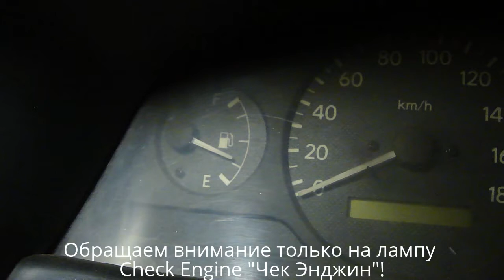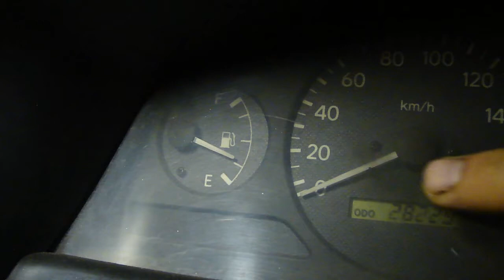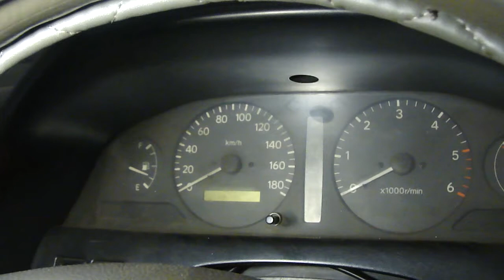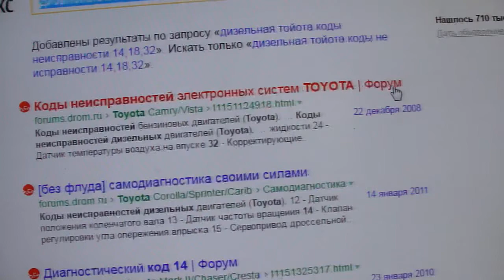Самодиагностика без сканера.Своими руками. Секреты. OBD TOYOTA CARINA self-diagnosis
Чтобы продиагностировать электронику на автомобиле Тойота, необходимо знать где стоит разъём диагностики.
Разъёмы по годам у Тойот не отличаются. То есть если автомобиль 1998 гв и на нём стоит OBD 2 разъём(диагностический), как в этом видео то и на бензиновой тоже должен стоять такой же. Но как раз в эти годы 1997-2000 много автомобилей Тойота(моделей разных) делалось и с OBD 2 и с Тойотовским DLC1, а иногда на одном автомобиле с 1997г по 2000г под капотом стоит DLC1 разъём, а в салоне OBD 2. Так что вот так? После 2000 года всегда стоит как на видео, то есть OBD 2. Смотрите видео делайте диагностику!
   To diagnose the electronics on the Toyota car, you must know where there is a diagnostic connector.
Connectors for years, Toyotas are no different. That is, if the car is a 1998 GW and it is OBD 2 connector(diagnostic), as in this video and on petrol also needs to stand the same. But in the years 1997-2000 a lot of Toyota cars(different models) were made with OBD 2 and Toyotascion DLC1, and sometimes on the same car from 1997 to 2000 under the hood is a DLC1 connector and the OBD 2. So that's it? After the year 2000, is always as in the video, that is OBD 2. Watch the video and do a diagnostic!
   Para diagnosticar la electrónica en un automóvil Toyota, debe saber dónde está el conector de diagnóstico.
Los conectores en los años de Toyota no son diferentes. Es decir, si el coche es 1998 GV y tiene un conector OBD2(diagnóstico), como en este video, entonces la Gasolina también debería ser la misma. Pero justo en estos años 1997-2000 muchos coches de Toyota (modelos diferentes) se hicieron con OBD 2 y con Toyota dlc1, y a veces en un coche de 1997 a 2000 bajo el capó hay un conector dlc1, y en la cabina OBD 2. ¿Qué es eso? Después del año 2000, siempre está en el video, es decir, OBD 2. Ver el video hacer el diagnóstico!
   Pour diagnostiquer l'électronique sur une voiture Toyota, vous devez savoir où se trouve le connecteur de diagnostic.
Les connecteurs selon les années de Toyota ne diffèrent pas. C'est-à-dire que si la voiture 1998 GV et il y a un connecteur OBD2(diagnostic), comme dans cette vidéo, alors l'essence devrait également être la même. Mais juste au cours de ces années 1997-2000, beaucoup de voitures Toyota(modèles différents) ont été faites avec OBD 2 Et Toyota DLC1, et parfois sur une voiture de 1997 à 2000 sous le capot est un connecteur DLC1, et dans la cabine OBD 2. Alors, qu'est-ce que c'est comme ça? Après l'année 2000, il y a toujours une vidéo, c'est-à-dire OBD 2. Regardez la vidéo faire un diagnostic!
   Um die Elektronik auf einem Toyota-Auto zu diagnostizieren, müssen Sie wissen, wo der Diagnosestecker steht.
Die Anschlüsse nach Jahr unterscheiden sich bei Toyota nicht. Das heißt, wenn das Auto 1998 GW und es ist OBD2 Stecker(Diagnose), wie in diesem Video, und dann auf dem Benzin sollte auch die gleiche stehen. Aber gerade in diesen Jahren 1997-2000 viele Autos Toyota(verschiedene Modelle) wurde mit OBD 2 und Toyota DLC1, und manchmal auf einem Auto mit 1997g 2000g unter der Haube ist DLC1 Stecker, und in der Kabine OBD 2. Also, was ist das? Nach 2000 steht immer sowohl auf Video, also OBD 2. Sehen Sie das Video machen Sie die Diagnose!
   Тойота автомобилінде электрониканы диагностикалау үшін диагностика ағытпасының қайда тұрғанын білу қажет.
Тойот - та жылдар бойынша ажыратулар айырмашылығы жоқ. Яғни, 1998 гв автомобилі және онда OBD2 қосқышы(диагностикалық) болса, бұл бейне сияқты бензин де бірдей тұруы керек. Бірақ осы жылдары 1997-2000 Тойота автокөліктері(әртүрлі модельдер) OBD 2 және Тойотов DLC1 бар көп болды, ал кейде 1997 жылдан 2000 жылға дейін бір автокөлікте капот астында DLC1 қосқыш, ал OBD 2 салонында. Сондықтан осылай? 2000 жылдан кейін әрдайым бейне сияқты, яғни OBD 2. Бейнені көріңіз диагностиканы жасаңыз!
      要在丰田汽车上诊断电子设备，您需要知道诊断连接器的位置。
丰田的连接器不会因年而有所不同。 也就是说，如果汽车是1998GV，它是OBD2连接器（诊断），就像在这个视频中一样，那么汽油也应该是相同的。 但就在这些年，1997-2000年，很多丰田汽车（不同型号）都与OBD2和丰田DLC1制成，有时在1997年至2000年的一辆车上，引擎盖下有一个DLC1连接器，并在OBD2的内部。 就这样了? 2000年之后，它总是站在视频中，即OBD2。 观看视频进行诊断！